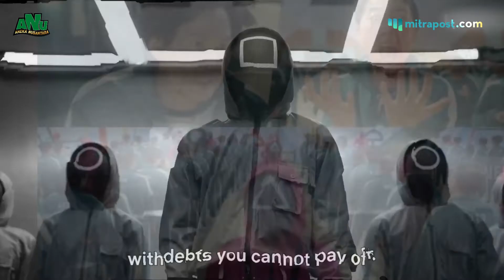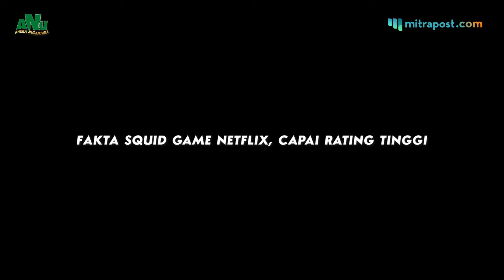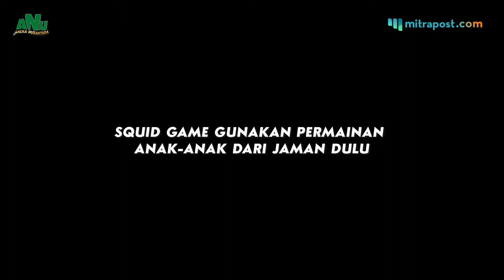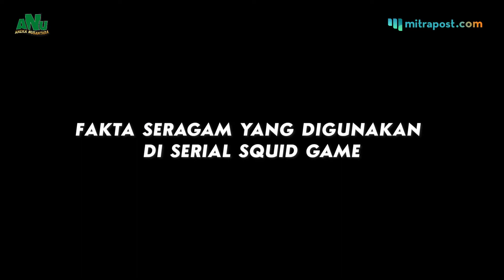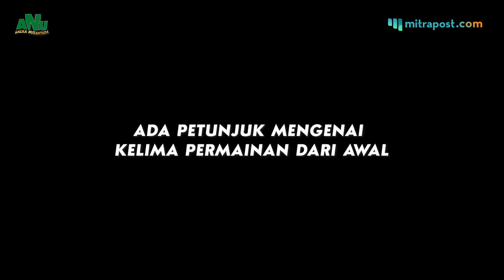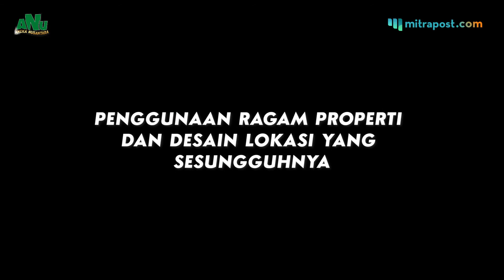Drama Korea!! 10 Fakta Menarik Tentang Film Squid Game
Serial ini adalah tentang orang-orang yang dulu pernah melakukan permainan itu (Squid Game) saat kecil, dan kini kembali bermain saat beranjak dewasa. Selengkapnya, silahkan tonton video diatas.